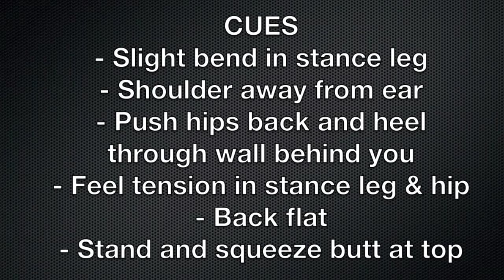Low Cable Single Leg Deadlift - Viking Strength Systems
Kory demonstrates the Low Cable Single Leg Deadlift